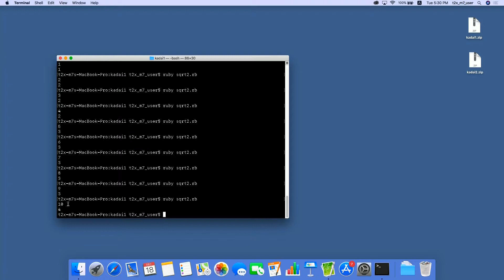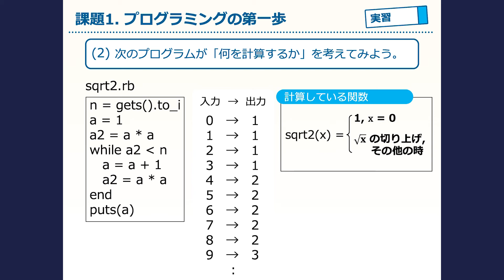実習 #4 課題１（プログラミングの第一歩）：四則演算（3）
この実習の前に，次のサイトからkadai2.zipをダウンロードしてデスクトップ上に解凍しておいてください。

　※返事に時間がかかる場合もありますのでご了承ください。

こちらは、大規模公開オンラインコース（MOOC）における主要プラットフォームedXより公開されている講座「Introduction to Computer Science and Programming」の一部です。次のURLよりedX上の講座にアクセスが可能です。
なお、edX上の講座に受講登録を行うことで、講座に関するアセスメント（クイズや理解度テスト）を受講することが可能です。また、一定以上の成績を修めれば修了証を取得することができます。

This is a part of the edX course “Introduction to Computer Science and Programming”.
By taking this edX course (Paid verified track), learners will have access to all the graded assignments and exams. In addition, learners may qualify to receive a verified certificate if they earn a passing score on the assessments before the course ends.

プログラミングしながら学ぶコンピュータサイエンス入門 : Introduction to Computer Science and Programming
AIやコンピュータでやっていることは「計算」です。超入門的プログラミングで「計算」の設計法を体験しながら，コンピュータサイエンスの基礎を学びます。“Computations” are what computers, including those utilizing Artificial Intelligent algorithms are actually preforming. Learn about the basic and key concepts of computer science while experiencing how to program and design “computational algorithms.”

Introduction to Computer Science and Programming
The term “Computation” refers to the action performed by a computer. A computation can be a basic operation and it can also be a sophisticated computer simulation requiring a large amount of data and substantial resources. This course aims at introducing learners with no prior knowledge to the basic key concepts of computer science. By following the lectures and completing the exercises in this course, learners will develop an understanding of algorithms and gain real programming experiences using the software language Ruby.